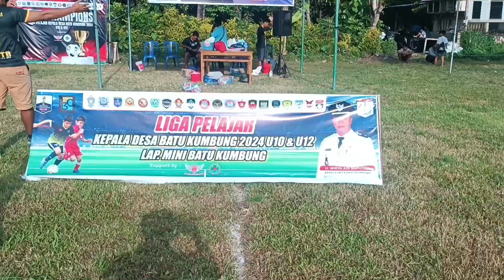JFA U 12 🆚 NFA HITAM U 12. Liga pelajar Desa Batu Kumbung 2024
pergelaran liga bupati internal askab pssi  digelar untuk pembinaan dan pencarian bakat talenta muda di bidang sepak bola.
sepak bola lombok,  khusus nya di lombok barat mempunyai 3 kasta, kasta tertinggi liga 1 di huni dengan 32 club dan liga 2 di huni 42 club dan tahun ini liga 3 di huni dengan 127 club sepak bola. Club club ini siap bersaing dan belaga tuk mempertahankan kastanya tidak mau untuk turun kasta. sepak bola lombok barat, pertandingan sepak bola lombok, tarkam sepak bola lombok, klub sepak bola lombok, turnamen sepak bola lombok, pemain sepak bola lombok, pemain bola asal lombok, sepak bola di lombok, pemain bola di lombok wisata lombok, wisata lombok terkini, wisata lombok barat, wisata lombok 2023, wisata lombok terbaru 2023, wisata lombok channel, wisata alam lombok, wisata ke lombok ala backpacker, wisata kebon ayu lombok barat makanan khas lombok, makanan khas lombok enak, makanan khas lombok family, resep masakan sasak lombok dakwah lombok, dakwah lombok lucu, dakwah lombok terbaru, komedi dakwah lombok, dakwah bahasa lombok, lombok dakwah channel, dakwah sasak, ceramah tuan guru lombok lucu, dakwah tuan guru lombok, dakwah islam lombok. semoga kedepannya menjadi pemain pemain yang akan mewakili sepak bola nasional, timnas Indonesia, PSSI makin jaya menciptakan sepak bola yang luar biasa bisa bersaing dengan sepak bola eropa. Inter Milan SIU ATE SOPOQ ANGEN, ici mataram, internisti Regional mataram, internisti Indonesia Forza inter jangke lebung, sepak bola lombok sepak bola kampung, seapak bola tarkam , sepak bola usia dini lombok, ssb lombok barat, putra Rean cup 2023. Gubernur cup 2023. Pialang bupati cup 2023, batur lingsar, pembinaan usia dini lombok SSB lombok, NFA Narmada. SSB bintang Ampenan. Infa lombok, bintang sasak.